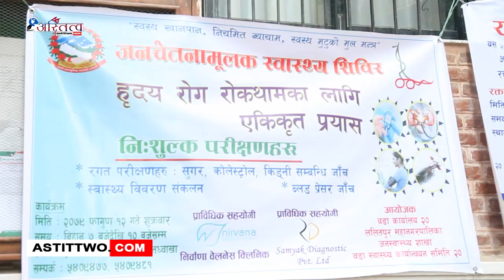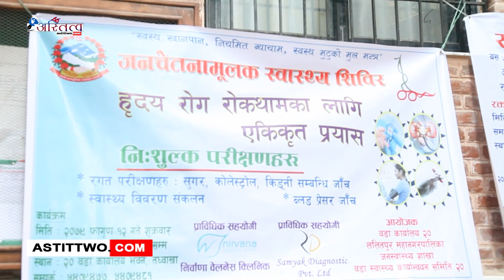ललितपुर महागर वडा नं २० द्धारा जनचेतनामूलक स्वास्थ्य शिविर हृदय रोग रोकथामका लागि एकिकृत प्रयास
ललितपुर महागर वडा नं २० द्धारा जनचेतनामूलक स्वास्थ्य शिविर हृदय रोग रोकथामका लागि एकिकृत प्रयासOfficial Website Youtube Channel of